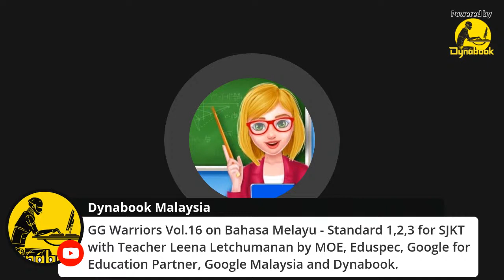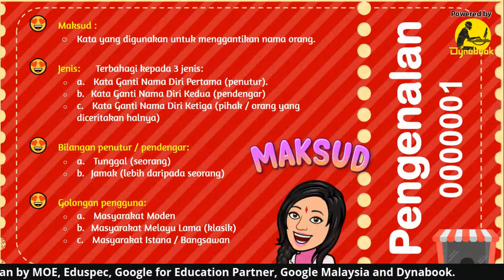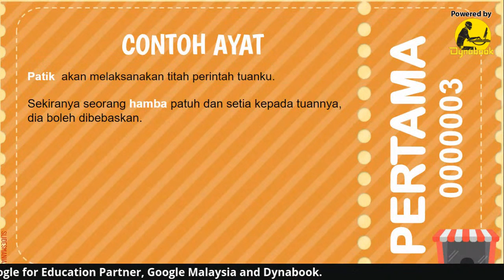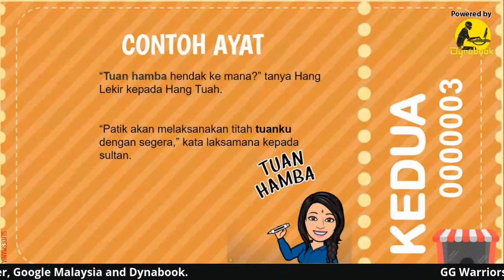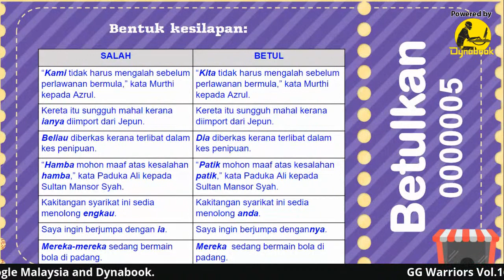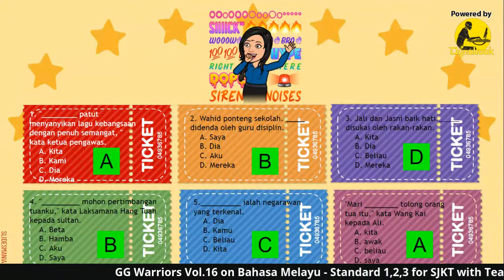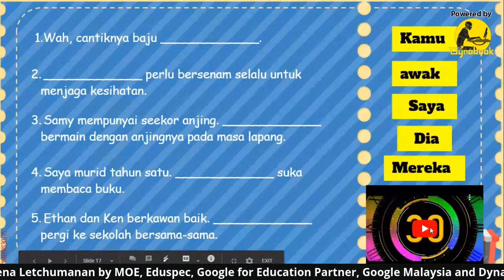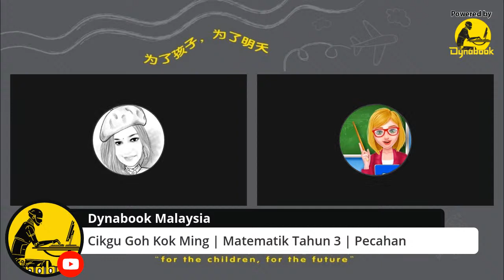GG Warriors Vol.16 on Bahasa Melayu - Standard 1,2,3 for SJKT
GG Warriors Vol.16 on Bahasa Melayu - Standard 1,2,3 for SJKT with Teacher Leena Letchumanan dated 11th June 2020